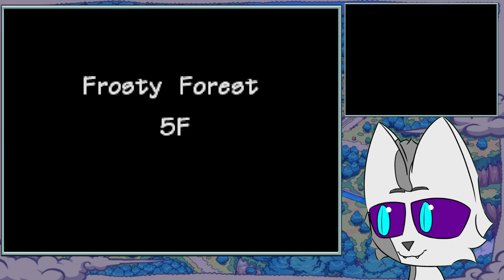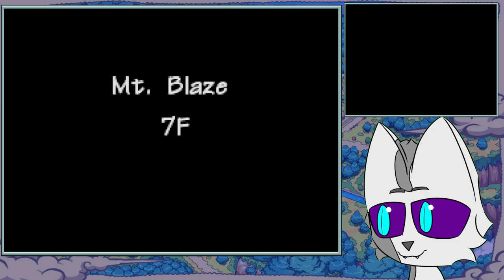PMD Blue Rescue Team Blind Playthrough #8 | Where The Hell Were We?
Pokemon Mystery Dungeon Blue Rescue Team! One of my Favorite games I've ever played! But it's been years since I last played. With Pokemania going on inside my head let's see if falling into the world of Pokemon AS a Pokemon will grab me like it did so long ago.